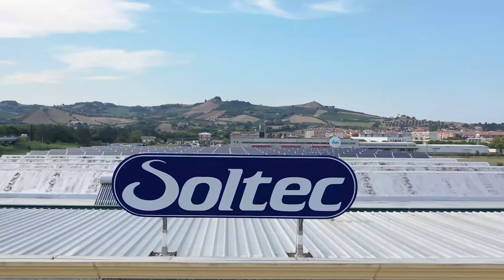Come funziona il cestello per gru ?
Presentazione del cestello Soltecshop.com
Visita i nostri prodotti:
Come funziona il cestello per gru idrauliche ? E semplice, l'Ing. TESTA vi spiega il livellamento con pistone.

Descrizione video:
Benvenuti in Soltecshop
Oggi mostriamo due esempi di cestelli, uno monoposto e un biposto.
In questo caso, il CAQ_1 e il CAQ_2.
Il cestello è composto 3 macrocomponenti evidenti:
La gabbia, il braccio e il pistone.
Il disegno di Soltec permette di fare il livellamento mediante il rubinetto idraulico montato sul pistone.
Il livellamento viene effettuato aprendo o chiudendo il martinetto.
Quando apro il martinetto, il livellamento scende
e quando, invece, faccio operazioni
per esempio utilizzando un trapano contro una facciata di un edificio, è necessario chiuderlo in modo tale che non sia oscillazione continua della gru o del cestello.
Grazie mille.